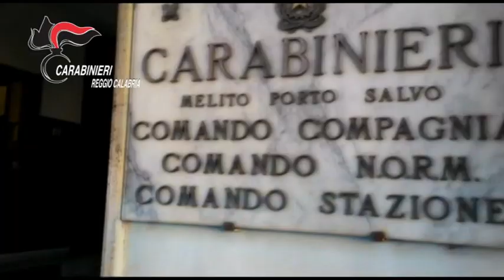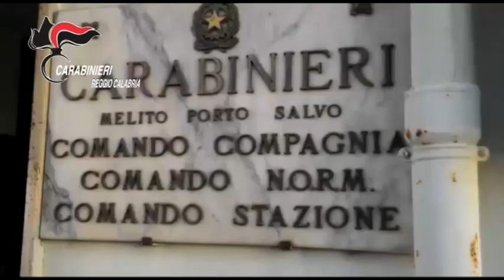Melito Porto Salvo (RC) , IAMONTE Vincenzo, arrestato per violazione obblighi misura di prevenzione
Prosegue incessante l’attività di controllo del territorio da parte dei militari della Compagnia Carabinieri di Melito Porto Salvo (RC), agli ordini del Capitano Gianluca Piccione.
Nella giornata di ieri, 15 Febbraio, i Carabinieri della Stazione di Melito Porto Salvo (Rc), diretti dal Maresciallo Aiutante Antonio CAMINITI traevano in arresto, in flagranza di reato, IAMONTE Vincenzo cl. 1954, noto alle forze dell’ordine, del luogo, elemento di spicco della ‘ndrangheta nella sua articolazione territoriale denominata “cosca IAMONTE”, operante principalmente nel comprensorio di Melito di Porto Salvo e Montebello Ionico.